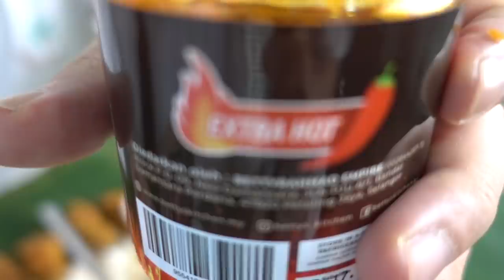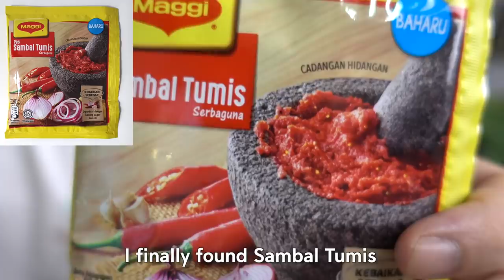Trying Every Sambal Recommended - Which Sambal is the best? - Spicy Hot Sauce from Malaysia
Hello~
Today, I tried Sambal! The spicy hot sauces!
Everyone knows I like Sambal right?
I've tried so many Sambals this time:
Sambal Udang, Sambal Tumis, Sambal Ikan Bilis, Sambal Belacan, Sambal Ijo, Sambal Hitam. etc. Almost 20 bottles!

There was a lot of confusion in the process of purchasing Sambal.
I know only Sambal Tumis and Sambal Belacan,
but when I searched for Sambal on Shopee, there was no Sambal that l I knew...
Why is there a powder type...why there is no Nasi Lemak Sambal...?
Ha ha ha... where is the Sambal Tumis I used to know...

However, everything was delicious. Except for one or two... hahaha

We promise to stay healthy until we meet again!